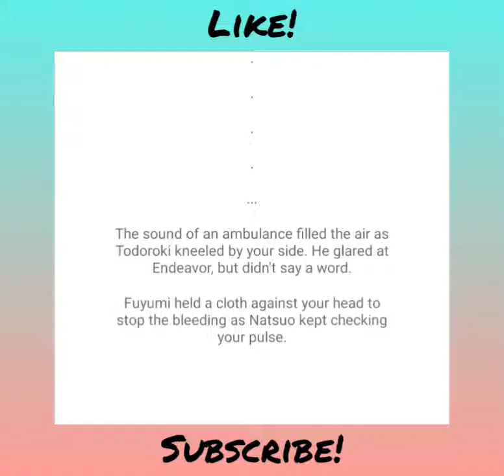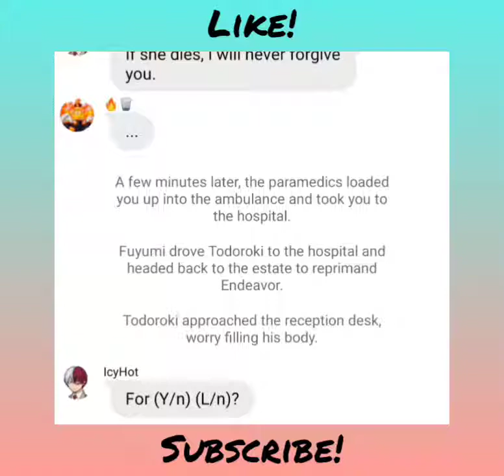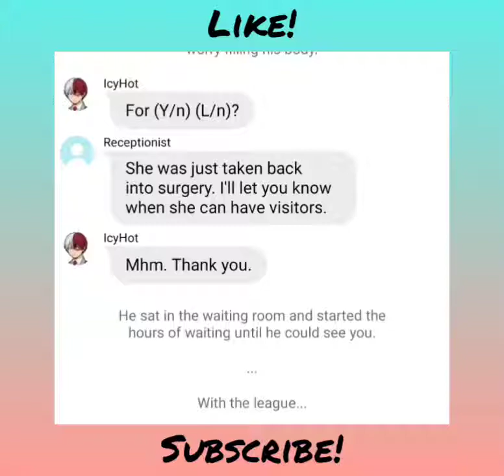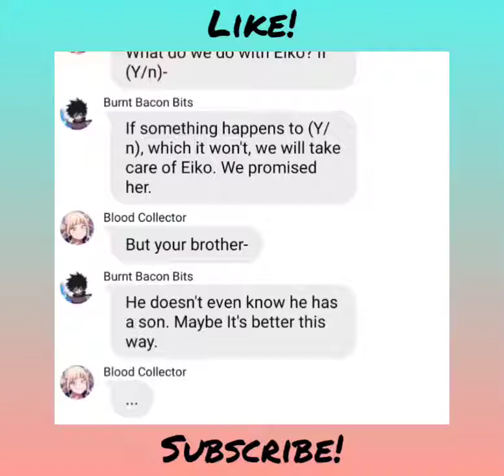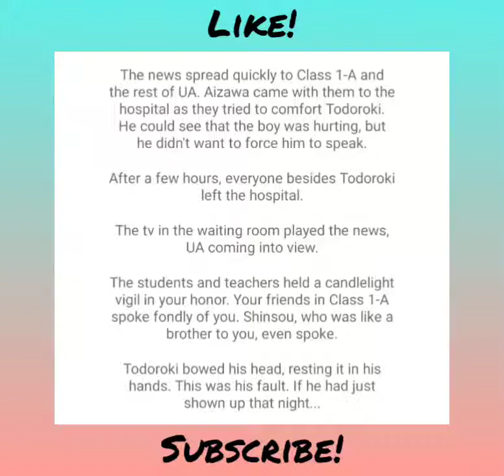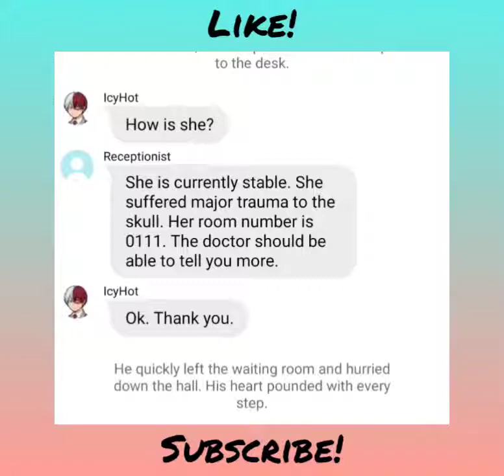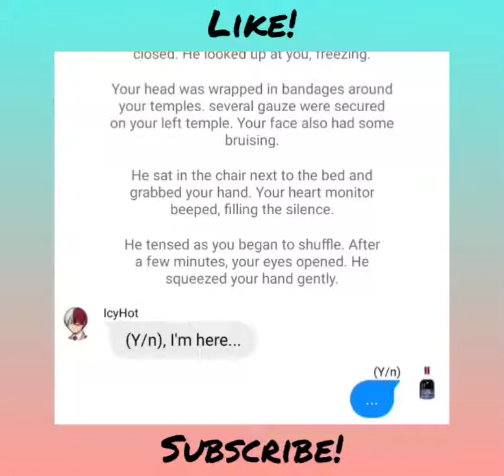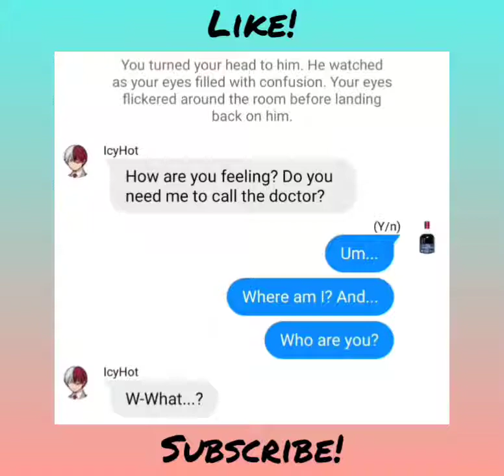BNHA/MHA Texts 'Secret Love' Pt. 3 (Todoroki x Y/n)